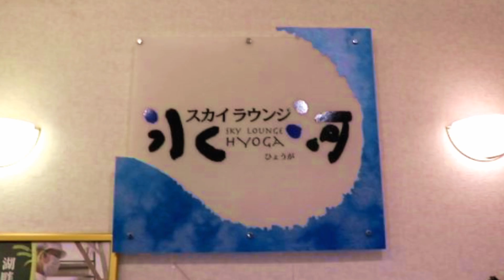ホテルで迷子になっちゃった…【HUGっと！プリキュア】ともちか姉妹はぐたんハリーはお父さんにあえる？池の平ホテル ふたりはなかよし♪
撮影協力
白樺リゾート池の平ホテル
親子で楽しめるホテル！プリキュアルームやファミリーランドも大人気(^^)/